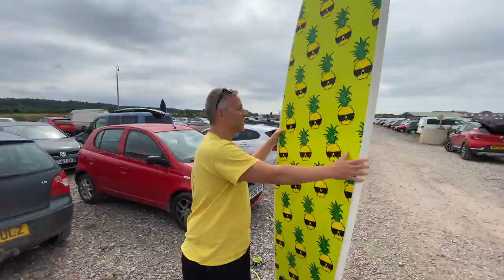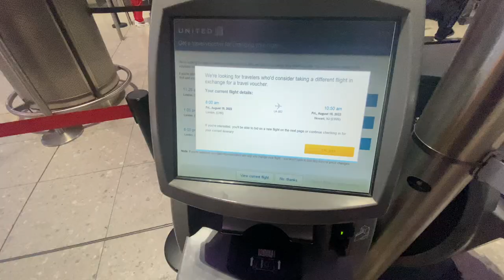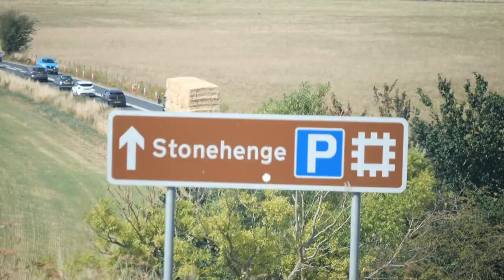EXPERT Barrel WAVES! (Last Day in Engand)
Our last day in England is a sad one. It's been one of the best trips we've done in our entire relationship. Friendly people, great food & super fun surfing experiences. Ending the trip with some expert barrel waves at Bristol's: The Wave; is not such a bad thing! I'm looking forward to getting home & enjoying the sands of the beaches of New Jersey. It appears that hurricane season might finally be poking it's head from under the heavy quilt of South wind & upwelling to bring us some tropical energy & some solid surf! Thanks for all of the stoke & support!! FOR THE DREAM!!! - Ben

Music in this VLOG:

Cumbia Connection
Anda sin Soledad (Instrumental Version)

Cumbia Connection
Abuela Canela (Instrumental Version)

Dylan Sitts
Butterfly Effect

Dusty Decks
Solid Centre

Flux Vortex
Never Your Friend (Instrumental Version)